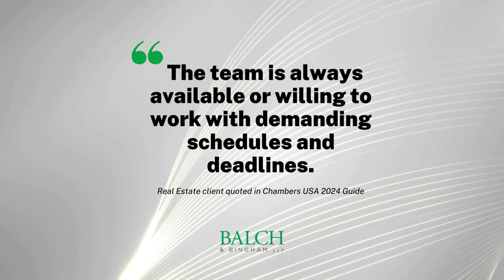2024 Chambers USA | Balch & Bingham | Client Feedback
Balch & Bingham is proud of our 53 Balch attorneys and 20 practices recognized for excellence in the Chambers USA 2024 Guide and humbled by the kind words published by our incredible clients.

In the new Guide, clients described Balch as a firm that is “responsive, intuitive and offers solutions to unidentified problems."

Another client shared, "The firm does an excellent job in explaining highly complex matters in simplified ways that allow us to make sound business decisions."

We are grateful for the opportunity to support such amazing clients!

Additional quotes from clients:

"The desire to serve their clients and the execution of that desire has been a hallmark of Balch's lawyers for decades."

"The team provides outstanding customer service. They have great communication skills and respond quickly to our needs."

"The team provides concise and efficient assistance with urgent matters."

"The team is always available or willing to work with demanding schedules and deadlines."

"The Balch team is very in tune with our industry and commercial practices."